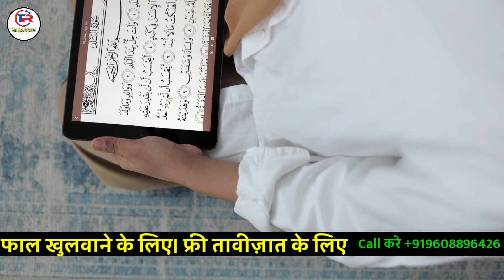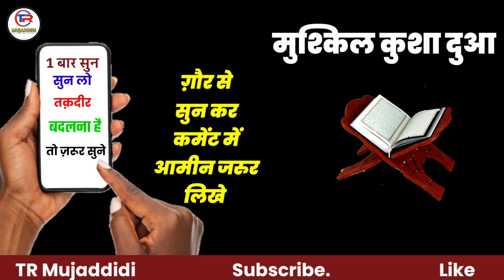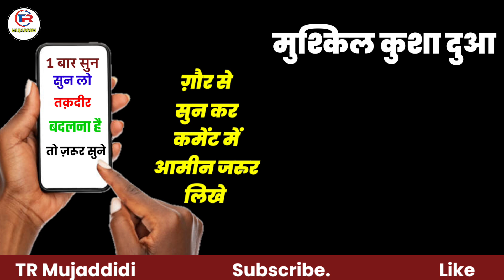is Dua Ne meri Zindagi Badal Di | Sirf 11 Din Sunlo Daulat ki Barish hogi | Ruhani Wazifa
Assalamu Alaikum

Piyare Dosto Is Dua ki Barkat Aur Fayde Janna Chahte ho to Sirf 11 Din Sunlo Daulat Sambhal Nahi Paoge. .

Topics for this video

Daulat Ki Dua
Daulat Ki Tasbeeh
Daulat Ki Barkat
Daulat Ki Kunji
Wazifa for Barkat
trending dua
rozi ki Barish